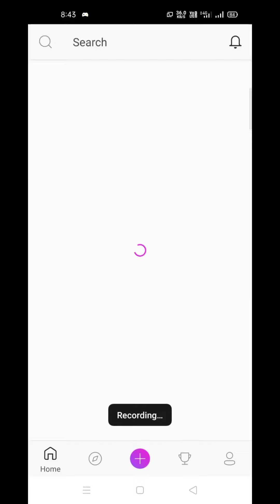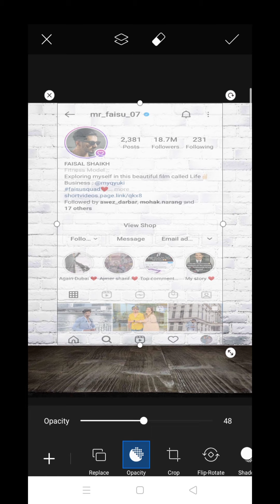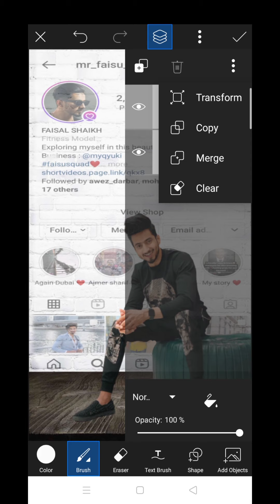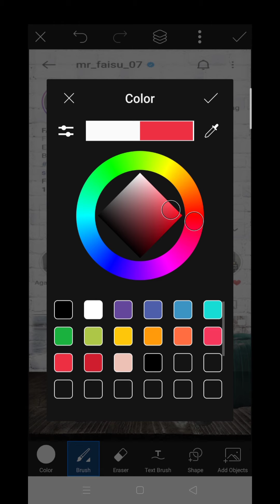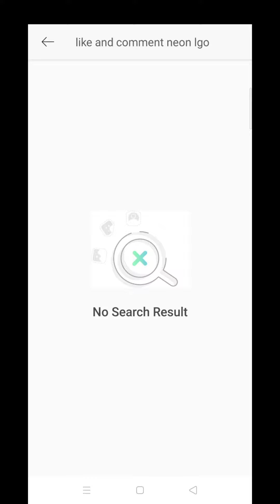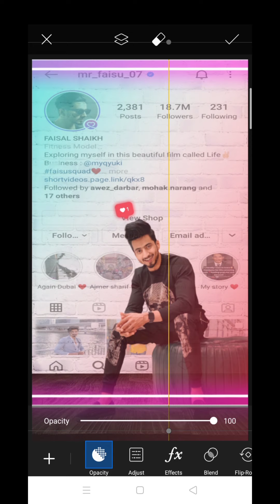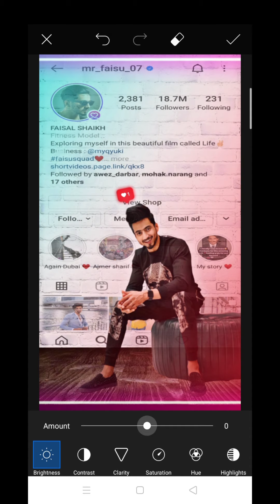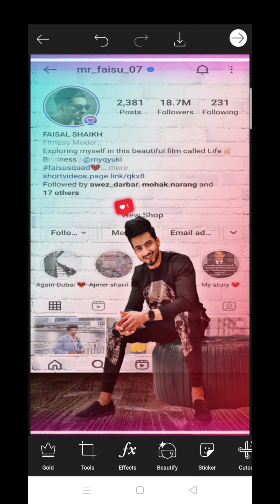Instagram viral photo Editing 🔥| Picsart Editing 2021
👉Learn photo and video editing in PicsArt👈

I hope  I have a brought a Little smile😊
If you really like this video and have more videos so don't forget to❤️❤️❤️❤️❤️❤️❤️❤️❤️❤️

👉COMMENTS

And Tap bell icon for more updates 🔥🔥

Note : All the image/pictures and videos belong to the respected owner I am not the owner of in this video all Content use to copyright to HD PIXEL user or commercial display or Editing of contents  without paper Authorization is not allowed    Thank you ❤️

  New picsart editing tricks
PicsArt mobile editing 2021

New
Photo
Editing
2021
Lightroom
Mobile
Photo
Editing
Photo
Editing
All Editing
Apps
Editing
Kinmaster
Editing
Trick
Tips
Colour
Grading
Photo
Retouching
Kaise
How
Edit
Photo
In
PicsArt
Lightroom
Kinmaster